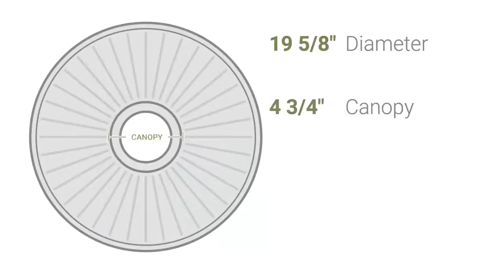Ekena Millwork CM19OR 19 5/8"OD x 4 3/4"ID x 1 3/4"P Orrington Ceiling Medallion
Ekena Millwork CM19OR 19 5/8"OD x 4 3/4"ID x 1 3/4"P Orrington Ceiling Medallion (Fits Canopies up to 4 3/4")